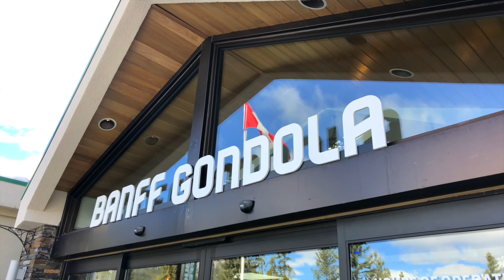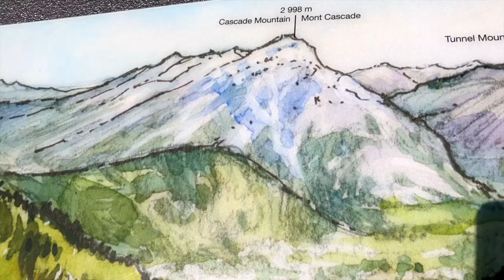Best Hike - Banff's Sulphur Mountain in Winter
Climbing Sulphur Mountain from Banff, Alberta is popular year round.  But during the winter you can ride the Gondola back down for FREE.  😇